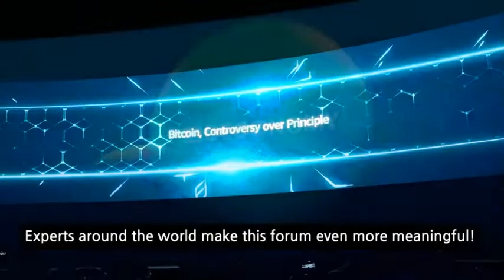[Deconomy 2019] First video of the event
TiOS would like to deliver the lively moments of Deconomy 2019!